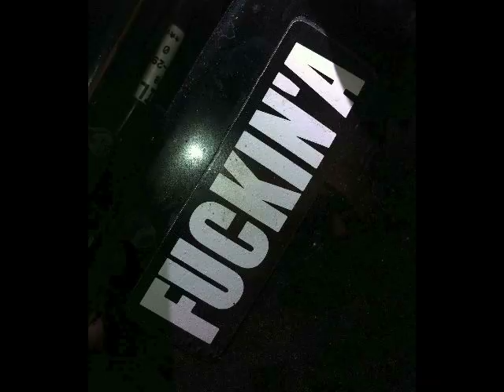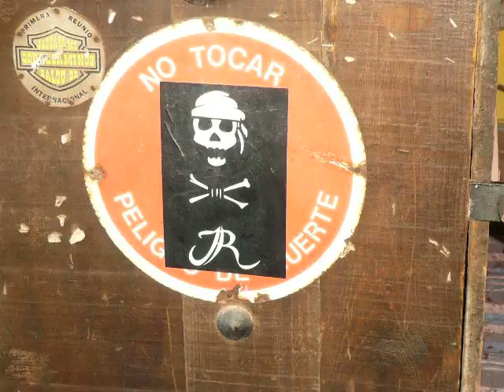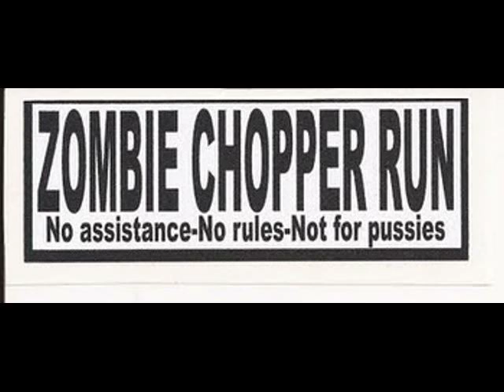zombie chopper run 2011 HD